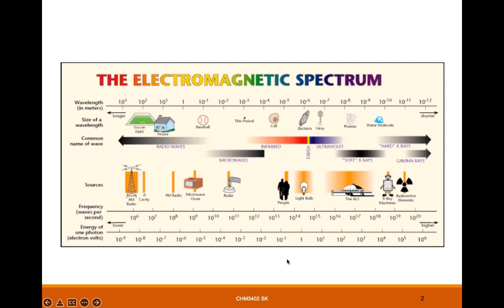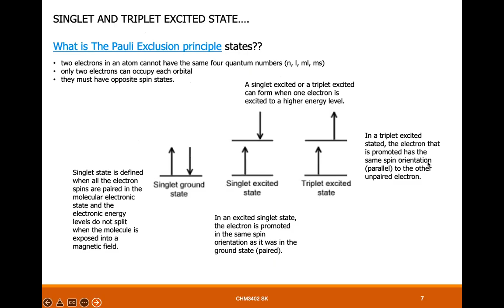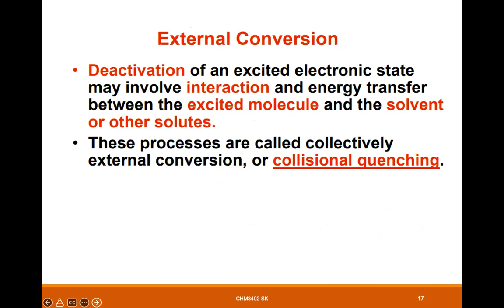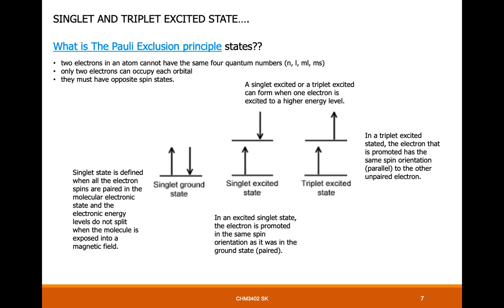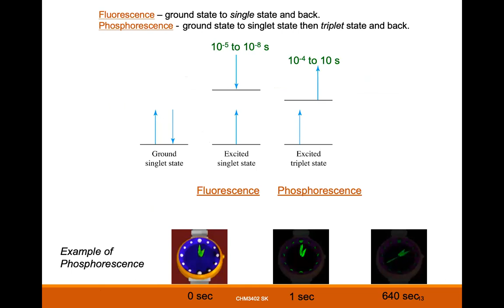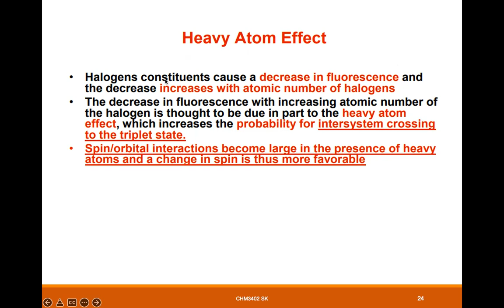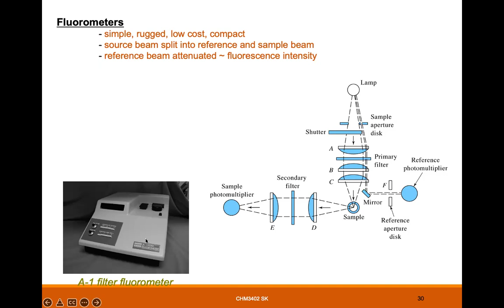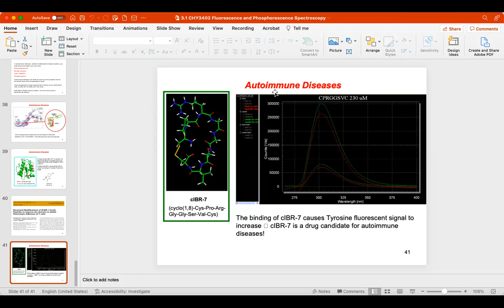CHM5202 Fluorescence and Phosphorescence Spectroscopy